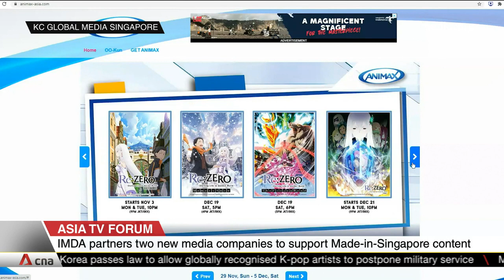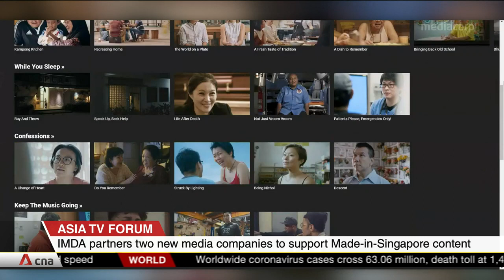IMDA partners 2 media companies to support "Made in Singapore" content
Two new partnerships to boost "Made in Singapore" content and talent are among several initiatives by the Infocomm Media Development Authority to help the media sector capture opportunities in a digital future.